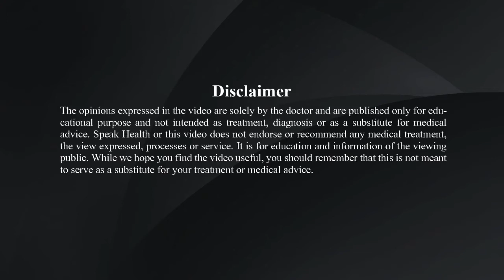Understanding Depression – Dr. Nikita Rajpal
Depression is a common mental health issue. Dr. Nikita Rajpal, Consultant Psychiatrist, Janakpuri, Delhi talks about the various signs and symptoms of depression. Depression can affect anyone and certain risk factors can trigger depression. She also talks about various treatment options for depression. Recognizing early warning signs of depression can help in timely treatment of depression and  help in coping with depression. If you or your loved ones experience any of the symptoms of depression seek help from a psychiatrists nearby.